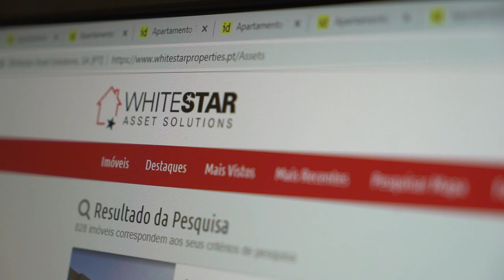Free Stock Footage